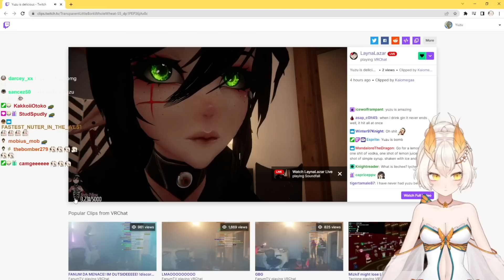''Yuzu is delicious''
Yuzu is down bad
- Follow Yuzu and Layna below! -